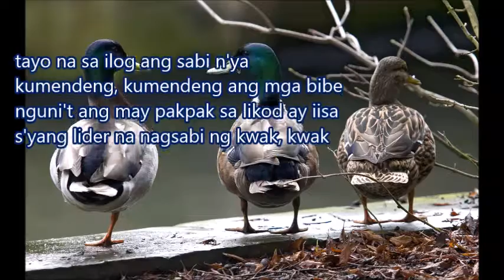TATLONG BIBE Version of Nico Faller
This is my version of "TATLONG BIBE".  Picture was taken from the internet and was the property of the owner.